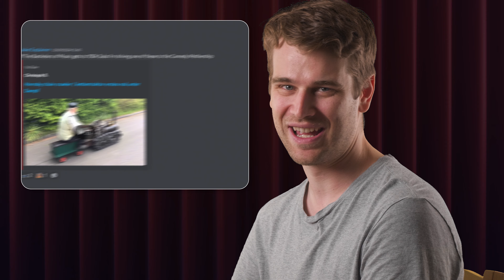Steve-O's Early Stand-Up, explained by an expert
Today we're feeling like those lucky people that find a Micky Mantle rookie card in their floorboards or a significant portion of Beethoven's skull in their attic, because we've uncovered a hidden gem for you... Steve-O's stand up comedy from before The Jackass! Comedian and professional joke explainer Myles Anderson brings his expertise to YouTube in "Jokes Explained", a series that aims to explain the jokes from the best comedians working today.

Links to everything "The Bachelors of Music" below!

Produced by Myles Anderson & Brian Fremlin